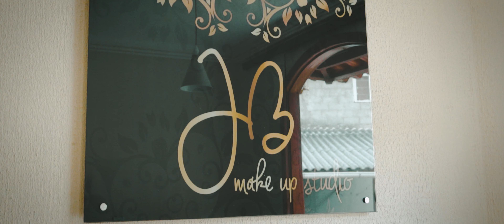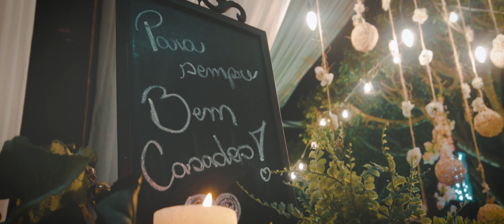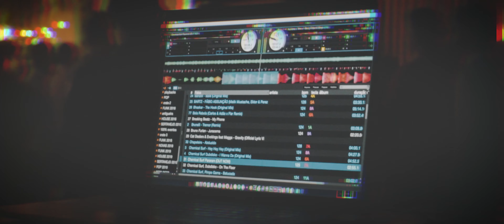CASAMENTO - RENATA E DENNER - WEDDING FILM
WEDDING FILM  DE RENATA E DENNER
Casamento - Santa Maria de Jetibá - ES